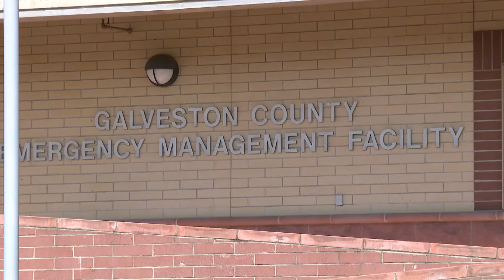Coastal cities prepare for tropical storm Francine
Forecasters warn that tropical storm Francine could become a Category 2 hurricane as cities near the Gulf Coast prepare for it to make landfall.

9NEWS (KUSA) is located in Denver, Colorado.